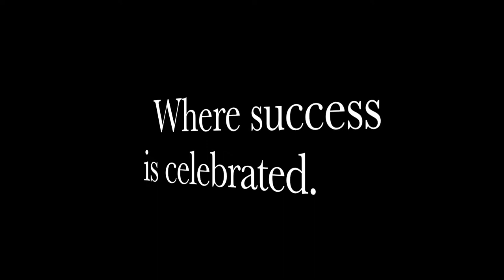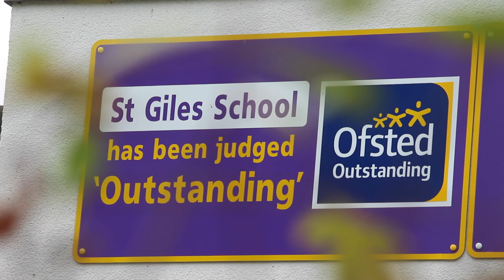St Giles School Introduction